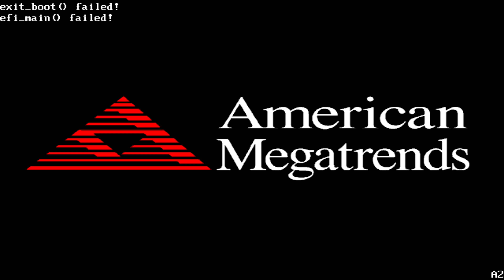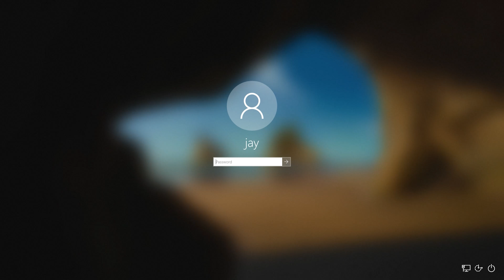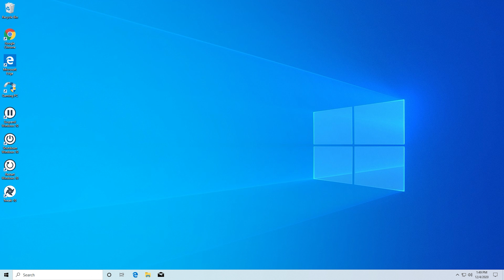Can You Upgrade Your CPU While The Computer Is On?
Today I upgraded my CPU and a bunch of other components on my computer while it was still on. In this video you get to see what happens when each part is removed from a powered on system and then replaced. To answer the question what happens when you upgrade your cpu while the computer is on.

Minecraft Server
I actually play Minecraft with anyone interested on a private whitelisted server. If you want to join just hop in this Discord server and check out apply to apply to get in

Discord Servers

Important Info

[PC Builds]
Interested in me building your new gaming computer for free? I build computers for free and record/stream the whole process. Just pay for parts and shipping ($70). You get to see the whole process live at a time of your choosing and a lasting YouTube video showing the whole process.